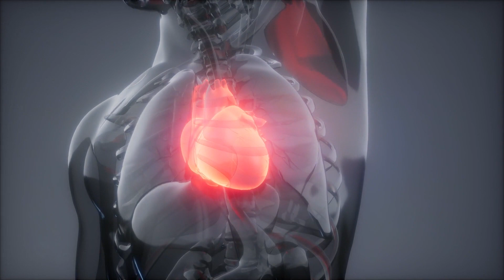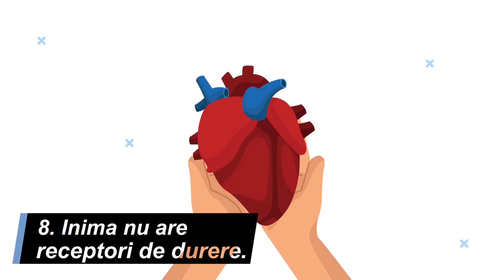8 lucruri interesante despre inima ta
Știai că inima începe să bată când embrionul are doar 20 de zile?